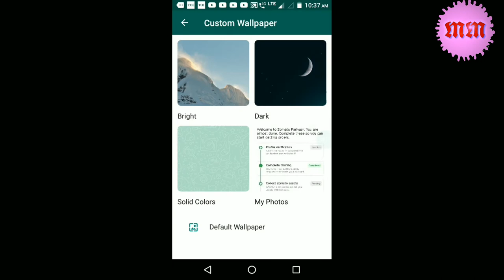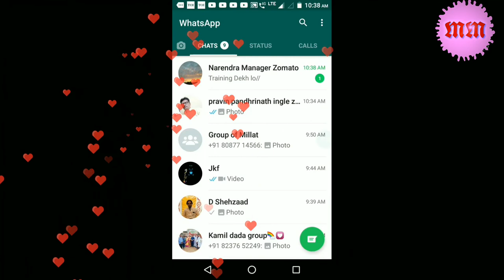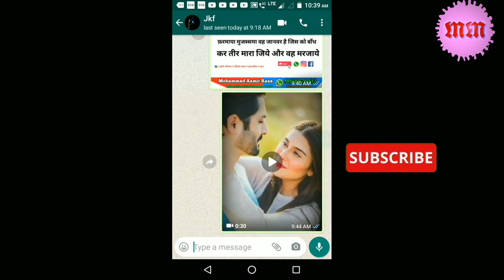different wallpaper in one WhatsApp,mastermind, WhatsApp,wallpaper.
हेलो फ्रेंड्स स्वागत है आपका

 आज की वीडियो में हम जानेंगे कि एक व्हाट्सएप के अलग-अलग अलग तरह के डिफरेंट वॉलपेपर  कैसे रखे जाते हैं .
 आपका कोई सुझाव हो तो जरूर दें.
विवरण
# little Munna
# Technology
master mind